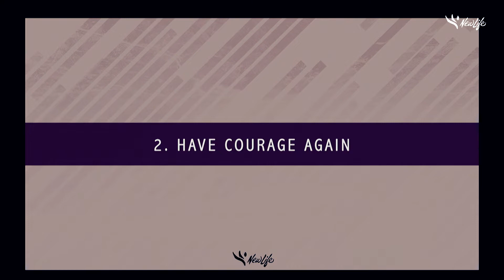20181111 "Moving with Courage" Ankit Das